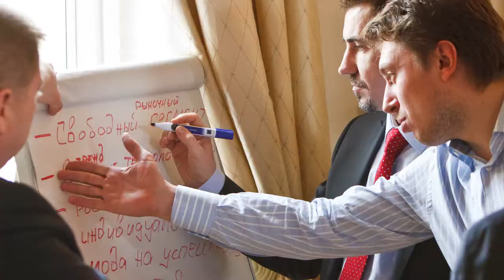Зарубежный модуль на программе Executive MBA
Road to the dream.
Зарубежный учебный модуль – это неотъемлемая часть программы Executive MBA, которая предполагает краткосрочное обучение в одной из ведущих мировых школ бизнеса. Мы ежегодно анализируем глобальные тренды, общаемся с экспертами, чтобы подобрать самую актуальную тематику и направление выездного учебного модуля для наших слушателей. Занятия на таких модулях ведут известные зарубежные профессора и бизнес-консультанты международного уровня.